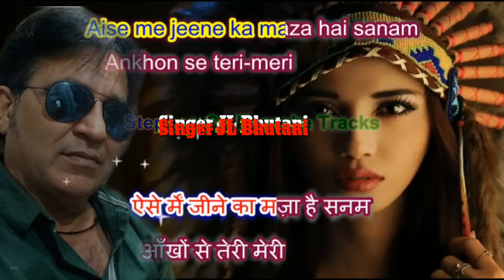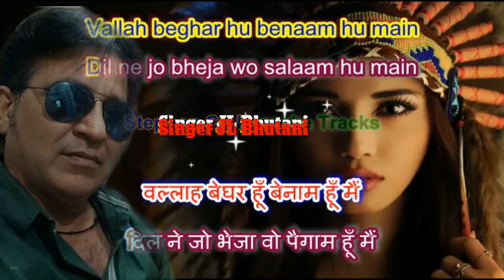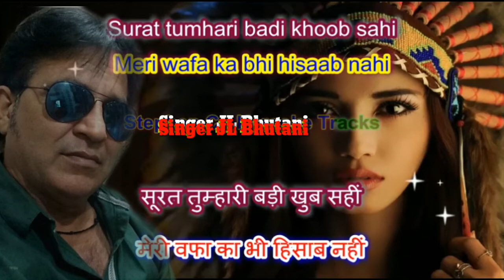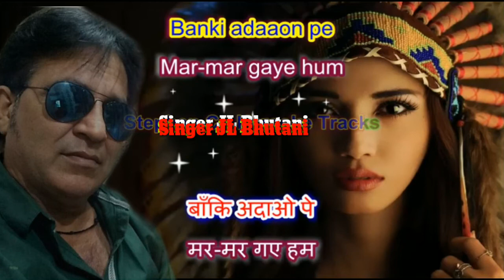Teri Nigaahon pe mar mar gye hum By. JL Bhutani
Karaoke (TV Genre), Teri Nigahon Pe Karaoke, Sabhnam song Karaoke, Lyrics (Website Category), Music (TV Genre) JL Bhutani songs